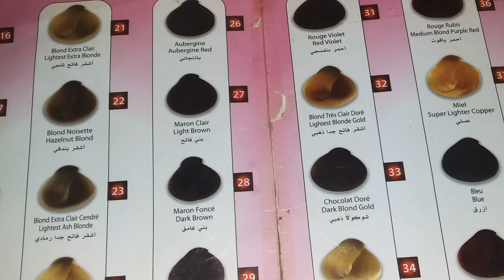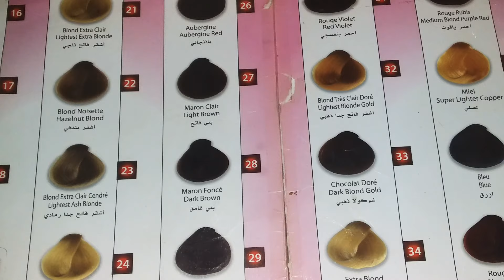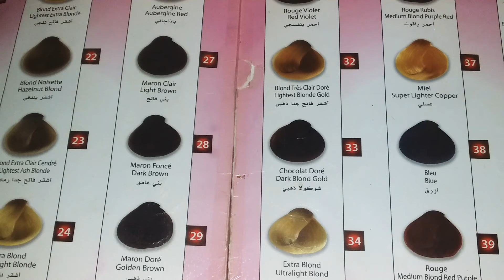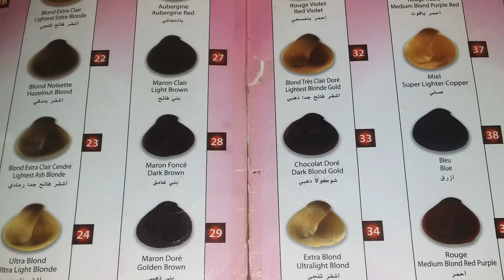ميلونجات اندريا دوتي ولوريات فوق شيب وليغاسين هابطه تفتح شعر اسود ومخلط حصريا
جئتكم ب فيديو عن ميلونجات لوريات واندريا دوتي لتفتيح الشعر بدون ديكاباج  هبطتلك ليغاسين حابه كولار بدون ديكاباج  هاكي اروع  ميلونجات لوريات واندريا دوتي تغتح  توحد لون شعر تصبغ الشيب